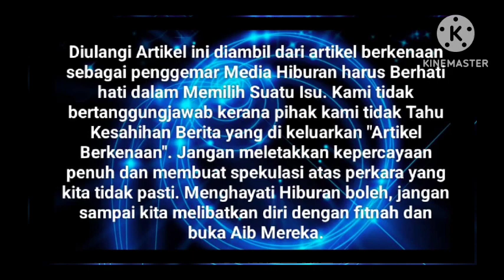Pu Riz Minta Melebihi Sekali Tindakan Neelofa di luar Jangkaan Peminat ⁉️😱